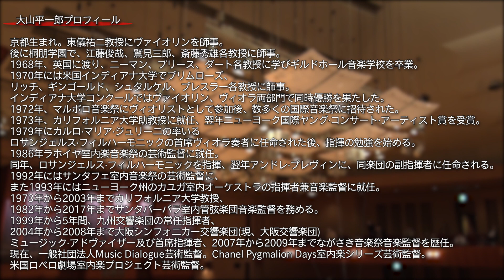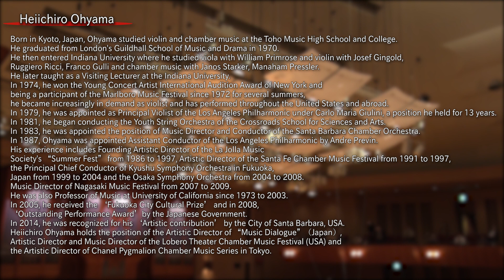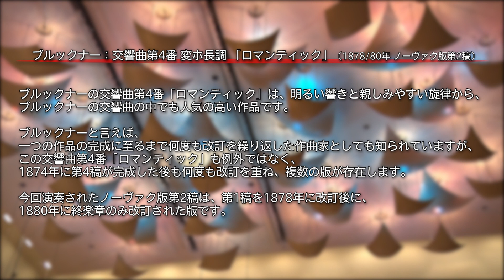関西フィルハーモニー管弦楽団第314回定期演奏会 大山平一郎指揮 ブルックナー交響曲第4番「ロマンティック」 Bruckner:Symphone No4 / Kansai PO_OSAKA_JAPAN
公演日：2020年10月29日(木)
公演名：関西フィルハーモニー管弦楽団第314回定期演奏会
指揮：大山 平一郎
管弦楽：関西フィルハーモニー管弦楽団
会場：ザ・シンフォニーホール

【演奏曲目】
ブルックナー：交響曲第4番 変ホ長調 「ロマンティック」
（1878/80年 ノーヴァク版第2稿）
第1楽章　動きを持って、速すぎずに 0:01:22～
第2楽章　アンダンテ･クワジ･アレグレット 0:21:55～
第3楽章　スケルツォ：動きを持って ―― トリオ：速すぎずに、決して引きずらないように 0:39:28～
第4楽章　フィナーレ：動きを持って、ただし速すぎずに 0:51:38～

Anton Bruckner：Symphony No.4 E flat major “Romantic”
（Edition L.Nowak 1878/80Version）
I. Bewegt, nicht zu schnell 0:01:22～
II. Andante quasi allegretto 0:21:55～
III. Scherzo：Bewegt ―― Trio：Nicht zu schnell. Keinesfalls schleppend 0:39:28～
IV. Finale：Bewegt, doch nicht zu schnell 0:51:38～

October 29th, 2020. The Symphony Hall,OSAKA JAPAN
Kansai Philharmonic Orchestra,The 314th Subscription Concert
Conductor : OHYAMA Heiichiro